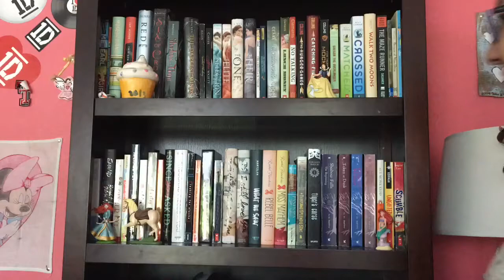MY FIRST EVER VIDEO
Hey, I'm Thaliah just a girl trying to make a YouTube channel.